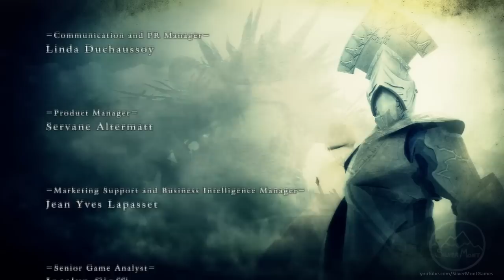Let's Play: Demon's Souls - Part 22 [Finale]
The final boss and (one) ending. Let's finish this, shall we? At this point, nothing can stop us and our mighty glowing meat cleaver!